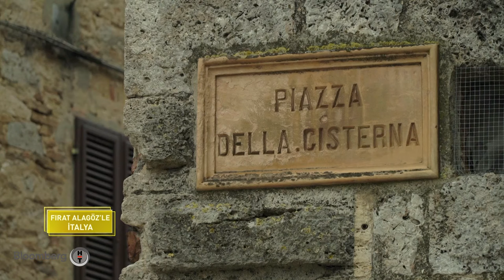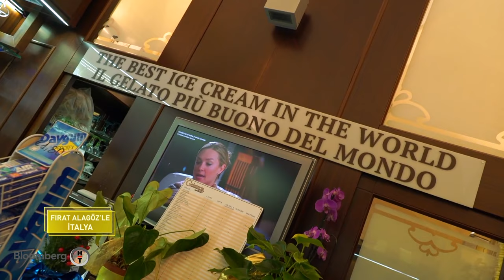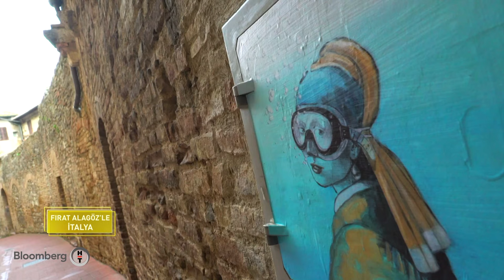Fırat Alagöz'le İtalya - San Gimignano | 30.03.2019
Tarihi değerleri, eşsiz güzellikteki coğrafyası ve dünyaca ünlü lezzetleri ile İtalya...

İtalya'yı, İtalya uzmanı bir gezgin Fırat Alagöz ile yeniden keşfederek seyahat rotanızı çizeceksiniz.

Fırat Alagöz ile İtalya her cumartesi 22:00'de Bloomberg HT'de...